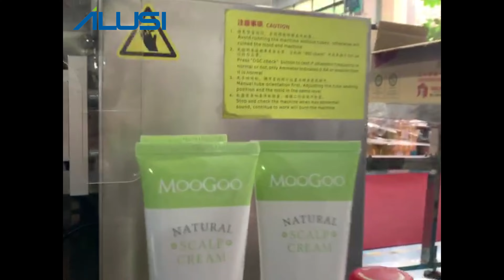Single Nozzles Manual Plastic Soft Tube Filling Sealing Machine Semi-Automatic Best Price